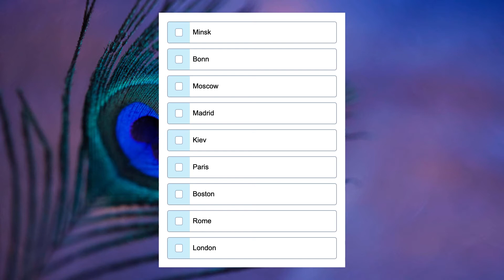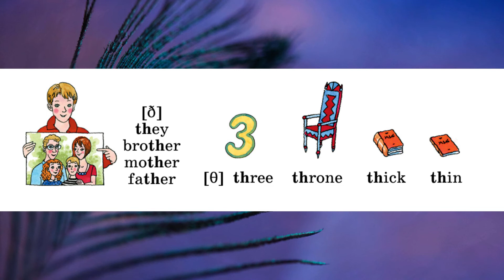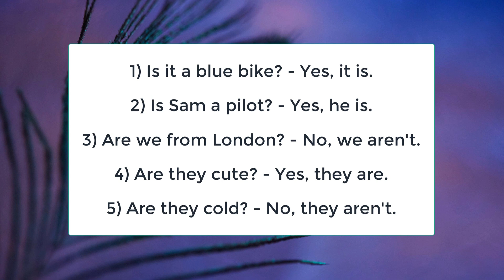Rainbow English 2-2, Step 45, Английский язык 2 класс ч.2, Афанасьева.